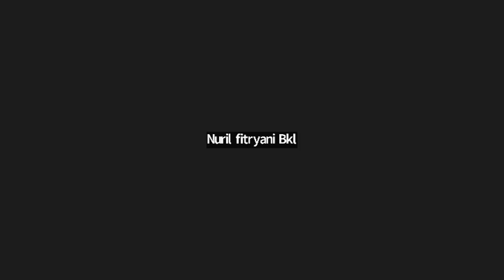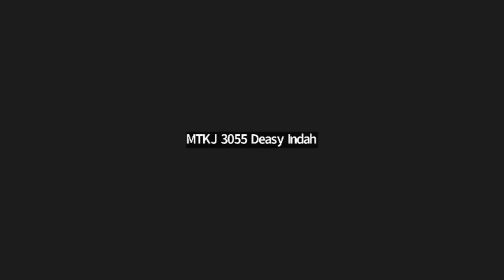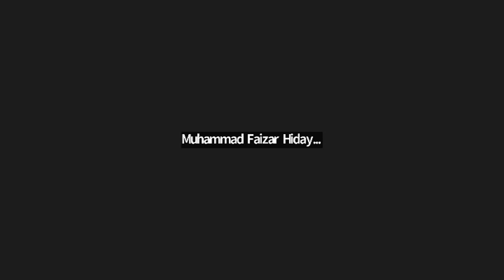Thibbun Nabawi Penyakit yg disebakan Ain